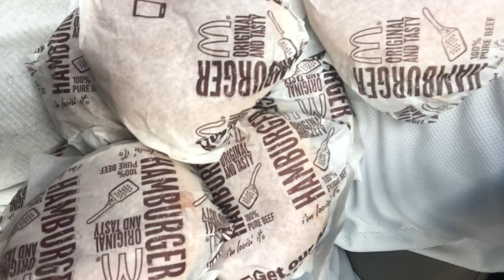Epic McDonalds Mukbang! Massive Hamburger Challenge! Eating Show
What's up my Grublovers?! Today I tried to eat 10 McDonalds hamburgers!! Check out the video to see if I was able to do it!

Check back everyday for new content!